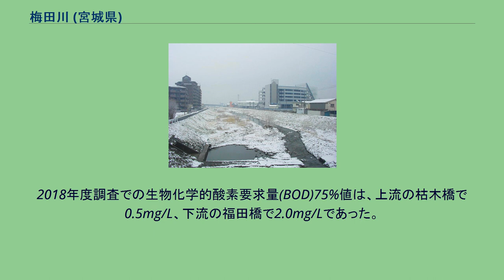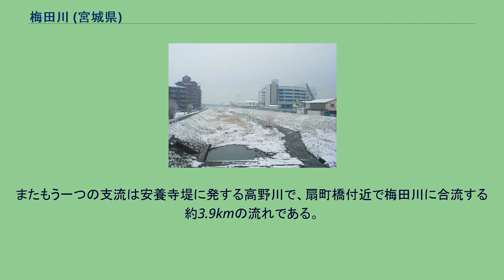梅田川 (宮城県)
梅田川（うめだがわ）は、宮城県仙台市青葉区中部から宮城野区中部を流れる七北田川水系の二級河川である。
仙台市青葉区の中山地区に源を発し、宮城野区鶴巻地区にて七北田川に合流する。
流路はすべて仙台市内にある。
指定河川としての流路延長は13kmだが、川の流れは15.2kmある。
仙台市都心部と泉中央副都心との間を東に延びる舌状丘陵七北田丘陵の南斜面にあたる中山・国見ヶ丘・貝ヶ森に源を発して東へ流れ、北仙台、梅田町、宮町、中江、原町、苦竹、新田、小鶴といった住宅地の中を流れ、七北田川と七北田丘陵東端の東方にある福田町で合流する。
二級河川としての上流端は青葉区山手町・貝ヶ森・中山の境にある枯木橋だが、川の流れはさらに2.3km上流まで続いている。
水源は主に三つの流れに分けられる。
中山のうどう溜池からの第一の流れが本流とされるがほぼコンクリート側溝化され水量はやや少ない。
かつては中山峠を行き交う人々を潤す夏冬枯れる事なき井戸があり、それがうどう溜池の源のひとつであったともいう。
第二の水源は、国見ヶ丘の桜の水辺公園にある臨済沼からのむじな沢という流れであり水量に恵まれて美しい渓谷美をなしている。
第三の水源は、貝ヶ森中央公園にある山中沼（サンチヌマ）からの流れであるが現在ほぼ全て暗渠化されている。
古くは臨斉沼へ注ぐ源流は国見ヶ丘の臨済院に端を発しており、この地を梅田川の水源と呼ぶこともできた。
現在は臨斉沼ではなく地下を通じて山中沼からの流れと合流して枯木橋付近で本流に合流している。
枯木橋から1.8kmのところで、仙台川放水路を分ける。
増水時にだけ水が入り、仙台川に導くためのもので、ふだんは水の流れがない。
古くは広瀬川から取水された四ツ谷用水を水源とする平渡戸川（ひらわたどのかわ）や下流の藤川と呼ばれる川が現在の梅田川に相当する時代もあり、時代と地域によって呼び名が異なっていた。
とくに梅田川と藤川は、時代によって四ツ谷用水と合流して現在の梅田川に相当する流路を取る場合と、合流せずに現在の藤川に相当する流路を取る場合等があった。
現在の梅田川と藤川に相当する川と、その名称の関係は複雑になっている。
梅田川庭苑ちびっこ広場（2007年11月） 梅田川上流にはもと4か所の堰があって流域の水田に農業用水を引いていたが、昭和40年代（1965年 - 1970年）頃から宅地化が進み、2008年頃に水田がなくなった。
明治・大正の頃には、鰻屋のいけすが梅田川に置かれた。
増水するとここから鰻が逃げ出したという。
現在は、場所によっては川辺が公園整備され、地域住民の親水に貢献している。
新田以東では、堤に道路が設けられサイクリングや散策などに利用されている。
仙石、福住町付近においては、春季、約1kmにわたって、菜の花が堤一面に咲き乱れる。
川辺にカワセミやサギ、ハト等の鳥類の姿を見る事が出来るほか、冬場にはガンやハクチョウが飛来し羽を休める。
魚類はフナやメダカが生息する。
水質が急速に悪化した。
仙台では1960年代前半まで、下水道はあっても下水処理施設がなく、汚水を川にそのまま排水していた。
20世紀半ばまで屎尿は肥料として近郊農家に引き取られていたので、汚水といっても川に屎尿が流れてきたわけではない。
が、梅田川のような流量が少ない川では水質汚染がひどく進み、1960年代には濁って悪臭がただよった。
仙台市は1958年（昭和33年）に下水処理場を建設しこれに市内の下水道を結びつける計画を作り、1964年（昭和39年）に南蒲生下水処理場（現在の南蒲生浄化センター）を稼動させた。
梅田川沿いの下水道は梅田川幹線に集約し、1965年（昭和40年）5月から南蒲生処理場に送るようにした。
これと別に、1964年・1965年頃に流域の町内会を中心に梅田川浄化推進協議会が結成され、毎月地域住人による清掃が行われた。
住民主体の川の浄化活動は当時の日本で先駆的な試みであり、改善速度も顕著で、フナやドジョウが放流できるようになった。
1967年（昭和42年）4月に「美しい町づくり全国コンクール」最優秀賞を与えられた。
浄化活動は現在でも町内会が中心となって続けられている。
初等教育の分野においては、北六番町小学校の北六梅田川プロジェクトが流域の調査と観察に取り組み、文部科学大臣賞・環境大臣賞を受賞するなどの評価を受けた。
その後、1985年頃をピークとして再び悪化したが、1980年代後半にいっそうの改善が進み、見た目にも汚れた川ではなくなった。
まれにサケが遡上し...